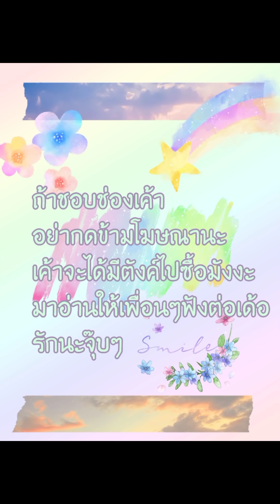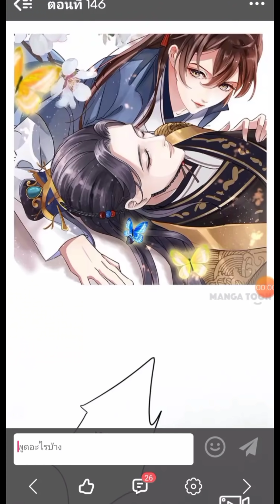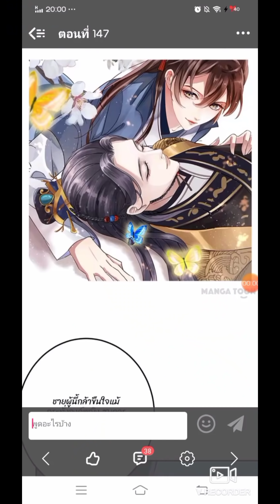[อ่านมังงะ]ท่านอ๋องแหย่ไม่ได้ตอนที่ 142-148 manga